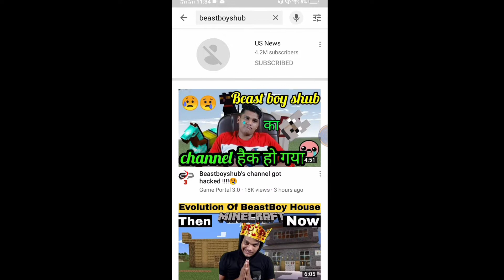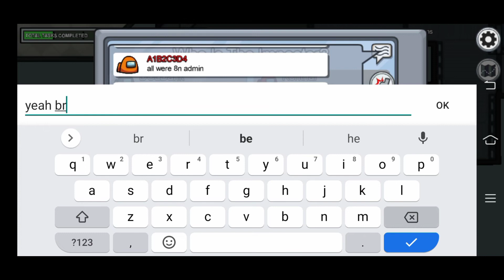Bbs Channel Got Hacked ?? 😭😭